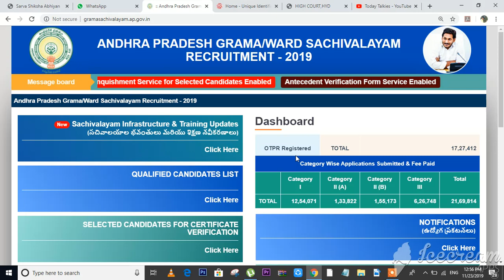Grama Ward Sachivalayam 6th List or Notification Latest Update